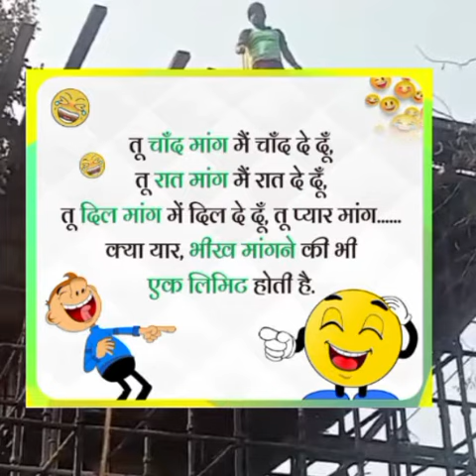latestmotivationaldhoon trending smartwork copyrightclaim strick onlinejob latestviral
# latestviral videos
videos
commedy vidio
latest technology
branded clothes sasta
chainel monotize kaise kare
how to monotize channel
viver gain
viver badhaye
latest dj mixe
djsong
latest technology
smart sencer
online job
hd Movies
hollywood latest movies
hollywood movies
latest release movies
hindi movies
south movies
love story
whatsapp status
pubggam
latest gaming application
online games
motupatlu
motivational
mogli part
cartun videos
kartun videos
latest cartun
translate language
movies trailer
entertainment
sexy bhabhi
luxury
sport boy job new Vaicancy
new games application offline
Himalaya
latest scor world Cup
latest model
Technical Educational Vidio
latestviral videos
videos
youtubetrending searches
commedy vidio
latest technology
branded clothes sasta
viver gain
viver badhaye
latest dj mixer
djsong
latest technology
smart sencer
online job
partnership
relationship
lovemerrage
love sayri
bewafa
how many
hd Movies
hollywood latest movies
hollywood movies
latest release movies
hindi movies
south movies
love story
whatsapp status
facebook monotize
pupbg game
latest gaming application
online games
motupatlu
mogli jungli
cartun videos
kartun videos
latest cartun movies
movies trailer
entertainment
sexy bhabhi
luxury
sports
games
WWE game
latest mach scor
latest model show
ttps://youtu.be/Tf25KeuDEkk